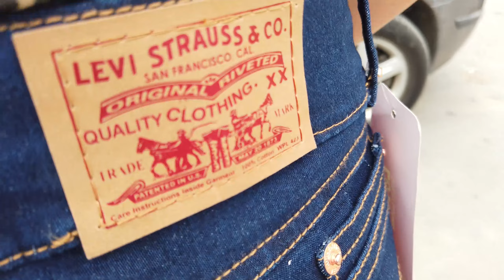Trying Jeans on......In the Street?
This channel will help you fulfill your ”Latino Dream”: living in Latin America, investment ideas, finding love, learning Spanish, enjoying our culture etc.

I'm starting this new project, if you want to support me in order to keep creating amazing videos of Colombia I'll be super grateful